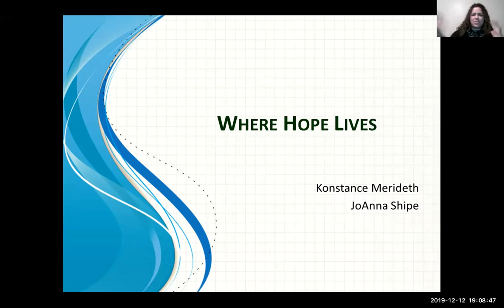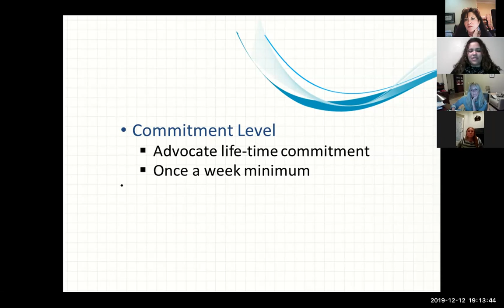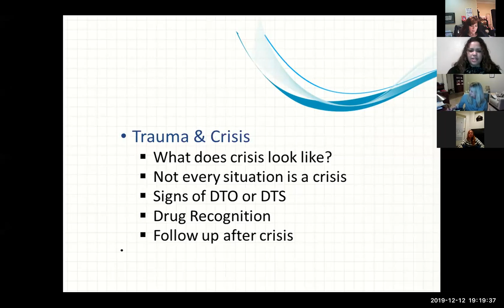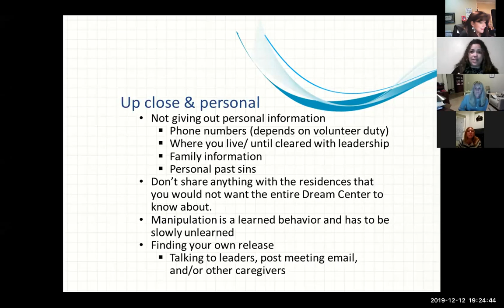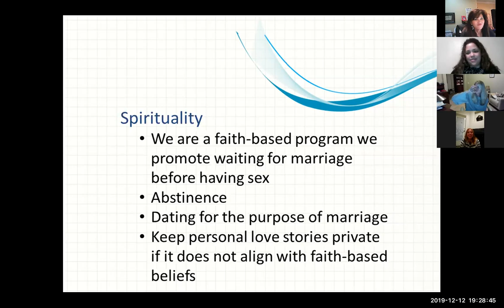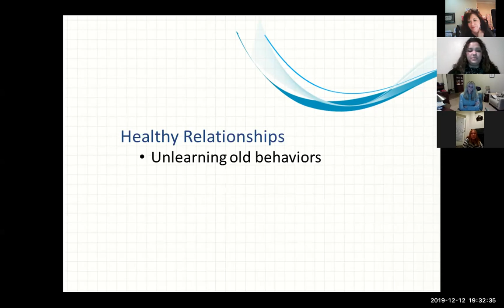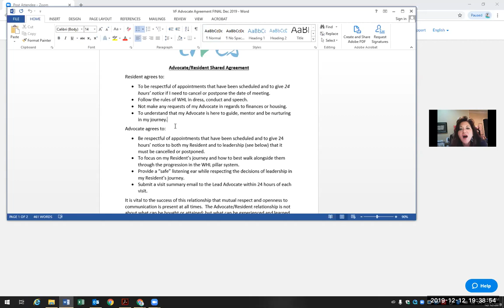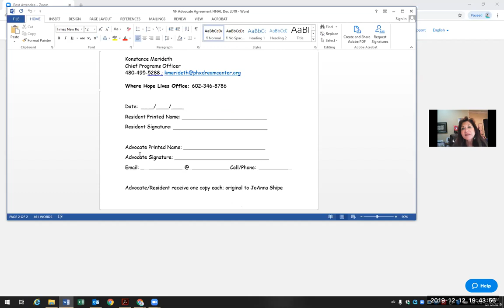PDC/WHL Advocate Training 12/12/19